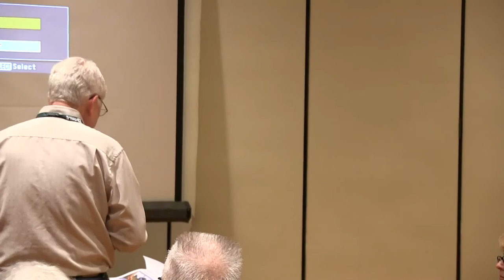ARS Convention Fall 2012 - Pesticides - Don Myers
ARS 2012 Fall Convention
Pesticides - Are They Safe for Man and Beast?
Don Myers
Saturday, September 29, 2012
San Ramon Marriott